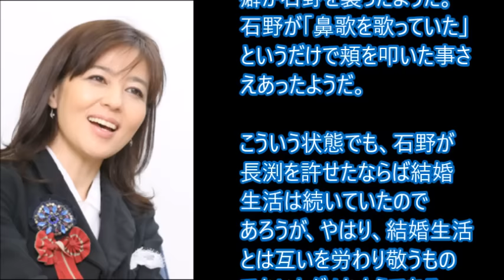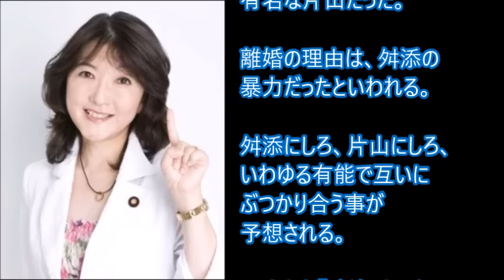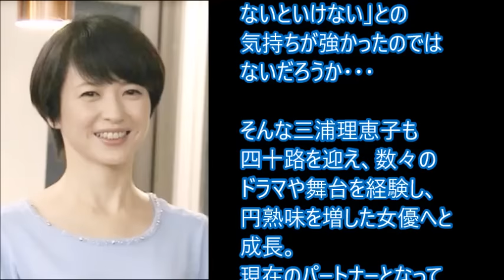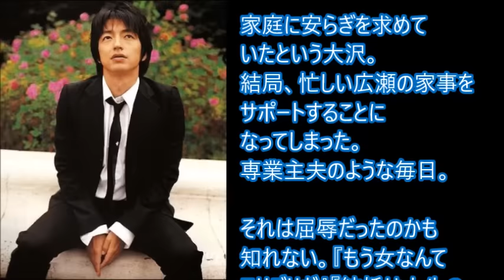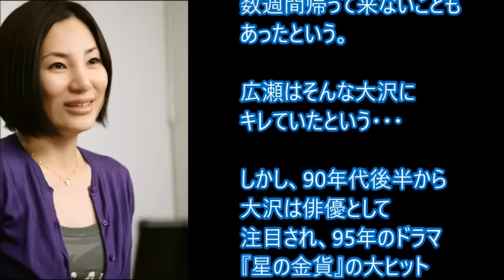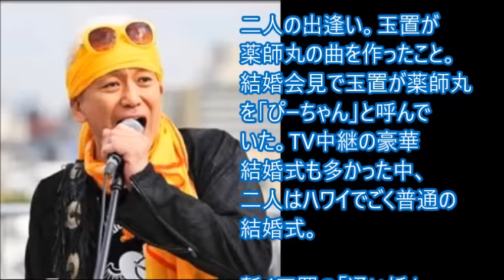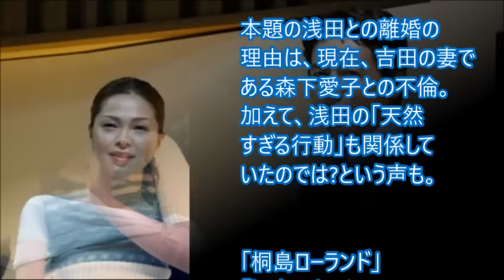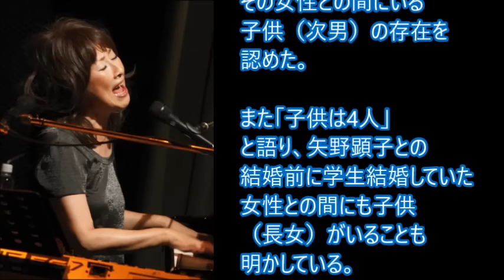【衝撃】実は元夫婦だった芸能人実態がヤバすぎる嘘のような本当の姿闇が深すぎる黒歴史【芸能ゴシップ】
【動画内容】実は元夫婦だった芸能人について動画にしました。
アントニオ猪木 倍賞美津子 ダイアモンド?ユカイ 三浦理恵 舛添要一 片山さつき
辻仁成 南果歩 玉置浩二 薬師丸ひろ子 池田秀一 戸田恵子 吉田拓郎 浅田美代子 桐島ローランド 江角マキコ
少しでもお役に立てれば幸いです。是非ご覧ください。

【閲覧注意】島田紳助の現在の姿がヤバい！！闇が深すぎる芸能人の黒歴史【衝撃】

女性芸能人のスキャンダル事情。超ヤリ ン17人を実名公開【芸能うわさch】

引用元様

音楽引用元 サイト名　フリー・無料の音楽素材「甘茶の音楽工房」

「引用の目的上正当な範囲」を満たしております。